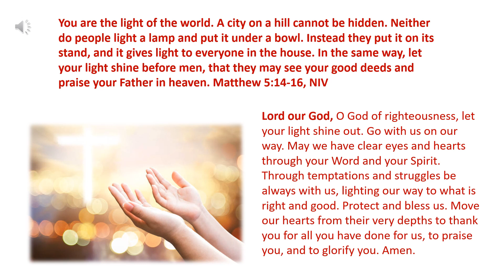Daily prayer 27 02 2024